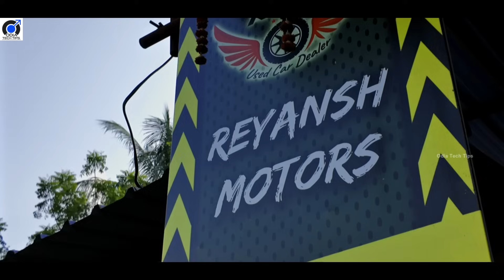Only 66 thousand rupees second hand car Audi, Creta, Seltos, Traveller sale in Odisha Reyansh Motors